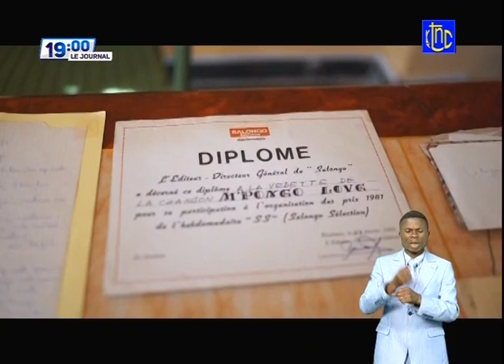🔴 RDC : SUIVEZ LE GRAND JOURNAL DE CE MARDI 04.05.2021 | RTNC